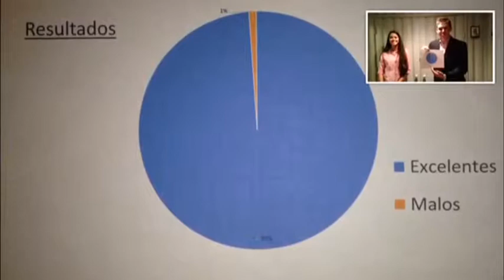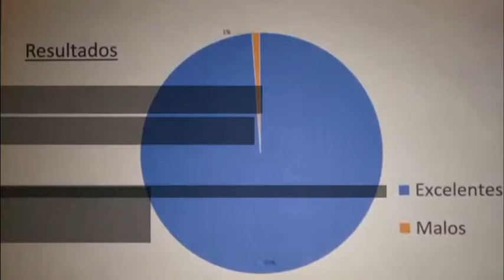Adiós A La Vejez